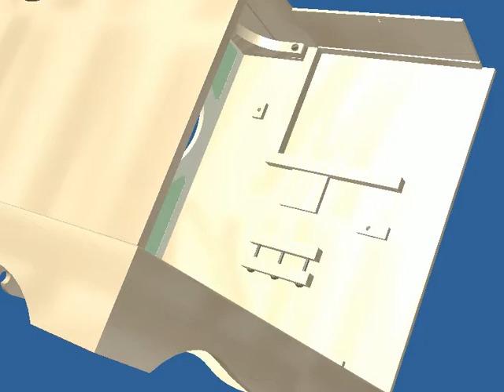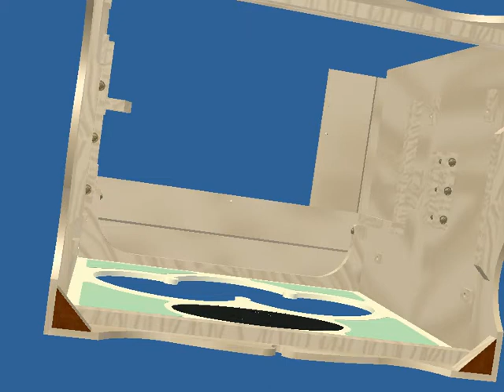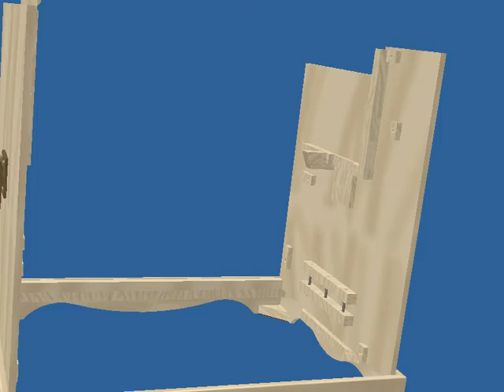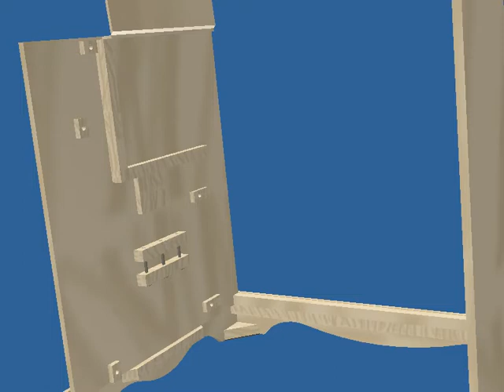Busker Cabinet 3D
This is my modified design of a John Smith Busker Organ.

I also used this e-book

I do not offer these drawings to the public but maybe this video will clear up a few things. I have not built this organ so I cannot offer any advice.

Good Luck!

Software: Autodesk Inventor 2009